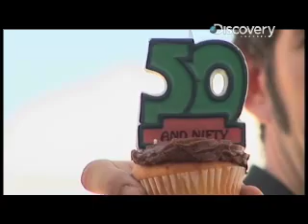Top 5 NASA Videos!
In celebration of NASA turning the 5-0, Discovery News presents our top 5 favorite out-of-this world NASA video moments.